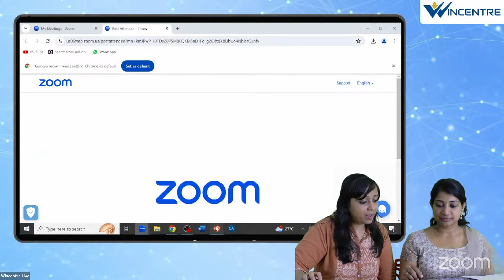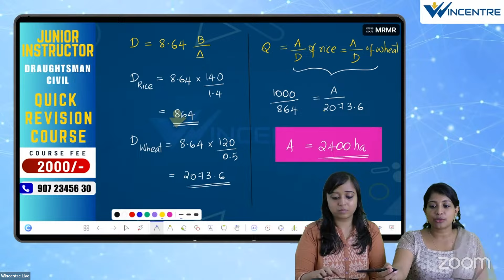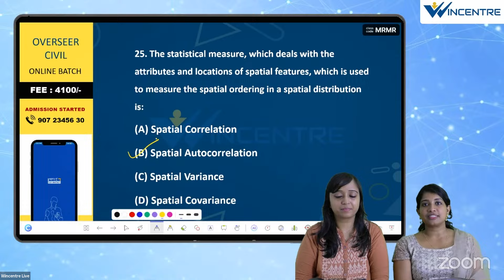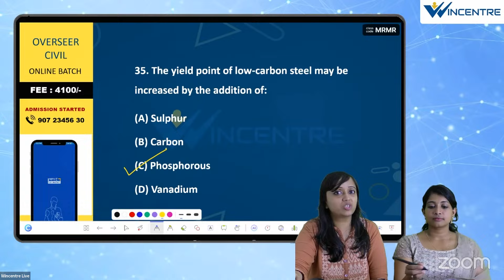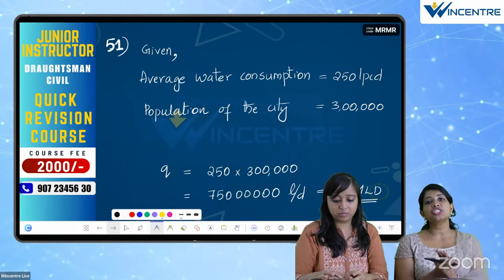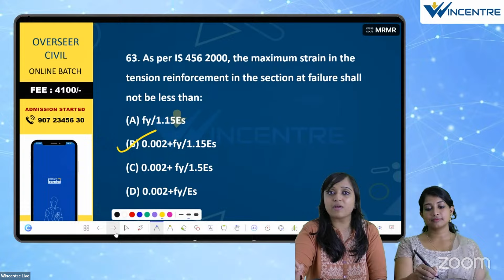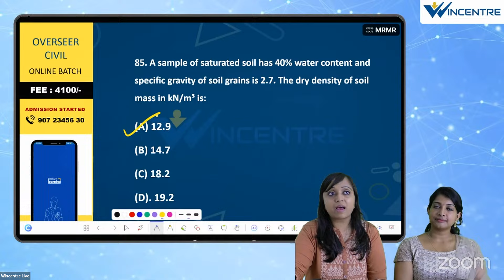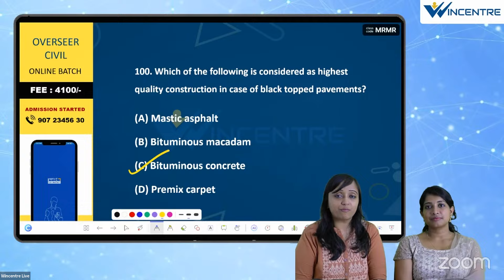QUESTION PAPER DISCUSSION : ASSISTANT ENGINEER/HEAD DRAFTSMAN CIVIL (HARBOUR DEPARTMENT)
COURSE DEATILS :-